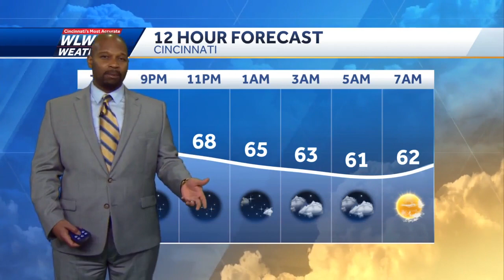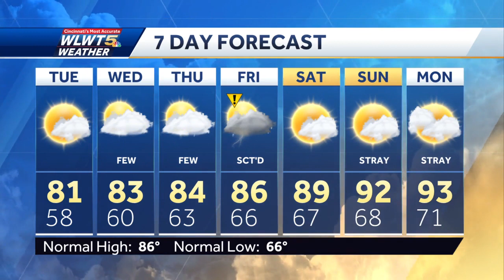Feels Great For August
Temperatures will be a little cool for early August early this week.